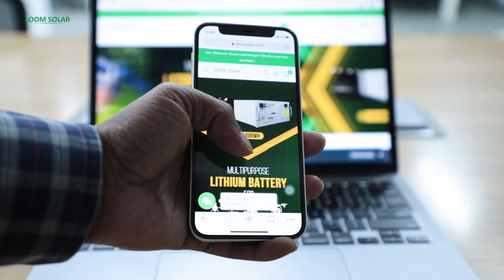DC MCB & AC MCB Price in India - 32 Amp / 64 Amp DC MCB - How to Choose DC MCB for Rooftop Solar?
DC MCB & AC MCB Price in India - 32 Amp / 64 Amp DC MCB - Which DC MCB will be  best for Rooftop Solar?

Buy Solar Panels for Battery Charging & Running AC:

Buy Best Battery for Home Inverter:

6 Ah / 12. 8 Volts
12 Ah / 12. 8 Volts
20 Ah / 12. 8 Volts
30 Ah / 12. 8 Volts
40 Ah / 12. 8 Volts